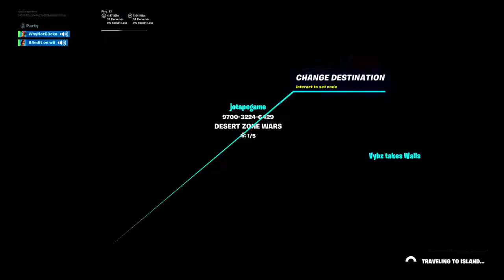The ending is clutch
Fortnite